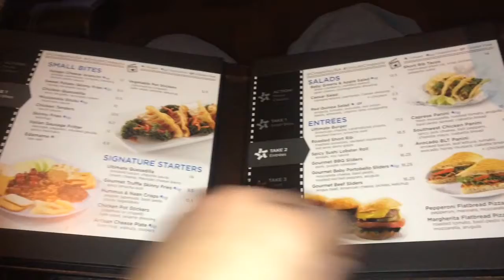Reagan Show Goes To Cineopolis To See Into The Woods 27DEC14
Visit to luxury movie theater in Westlake CA